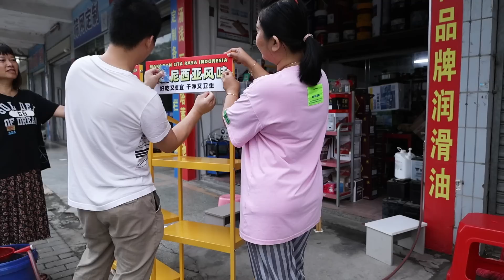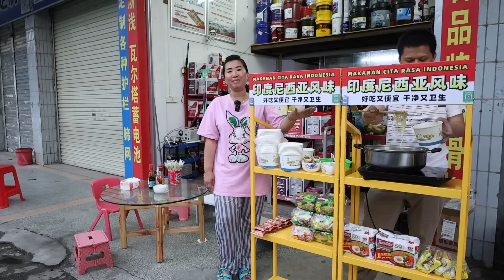JUALAN HARI PERTAMA PEMBELI MAKAN SAMPAI 2 MANGKOK , WOW TIBA2 ADA ULAR LEWAT DEPAN TOKO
JUALAN HARI PERTAMA PEMBELI MAKAN SAMPAI 2 MANGKOK , WOW TIBA2 ADA ULAR LEWAT DEPAN TOKO , DAN PAPA LANGSUNG GERCEP
Halo teman2.. Dimanapun kalian berada, apa kabar teman2 semua.
Perkenalkan namaku aling, aku berasal Dr Indonesia tepatnya diJakarta.dan aku keturunan orang hakka..sekarang ini aku menikah dichina sudah 10 bulan jalan..suamiku org china hakka diguangdong kota he yuan.
Salam kenal salam persaudaraan teman2 dimanapun kalian berada..semoga kalian dlm keadaan sehat2 tanpa ada kurang satu apapun..
Hari ini aku mulai berjualan teman2 walaupun kesorean,,dan tdk seramai yang diharapkan,tapi bersyukur ada penglaris,tak disangka stelah mreka pergi,ada ular kecil yg melintas,Dan trlihat oleh papa,buat teman2 yang penasaran silahkan ditonton videonya ya teman2…Terima Kasih buat kalian yg sudah support channel aku daily Ling dichina..untuk teman2 yg belum support jangan lupa tekan tombol subscribe Nya ya teman2..
terima kasih..ai ni men yoooo...